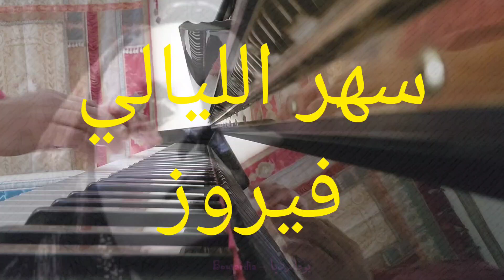11-2022 💗سهر الليالي - فيروز💗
سهر الليالي - فيروز